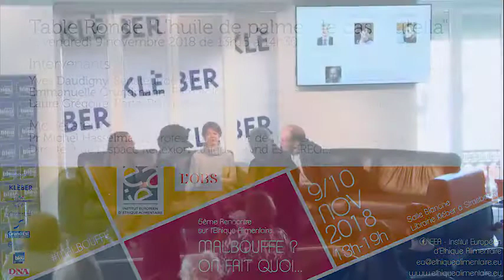Huile de palme et industrie alimentaire - Table ronde "Ethique Alimentaire 2018"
Huile de palme et Nutella… On fait quoi ?

La première table ronde est consacrée à l’huile de palme, massivement présente dans l’alimentation industrielle et à laquelle il est difficile d’échapper.

Ce sujet est présenté par

* Yves Daudigny, sénateur de l’Aisne, auteur du projet de décret sur « la taxe Nutella »
* Emmanuelle Grundmann, primatologue et auteure
* Laure Grégoire, porte-parole de l’Alliance pour la Préservation des Forêts (ancienne Alliance Française pour une Huile de Pame Durable)

Animation : Pr Michel Hasselmann, Professeur Emérite de l’Université de Strasbourg et Directeur de l’Espace Réflexion Ethique Grand Est (EREGE)

Cette table ronde a été organisée par l'IEEA (Institut Européen d'Ethique Alimentaire) en partenariat avec l'Obs.

Elle a été enregistrée lors de la 5ème Rencontre sur l’Ethique Alimentaire des 9 et 10 novembre 2018 à la Librairie Kléber à Strasbourg.